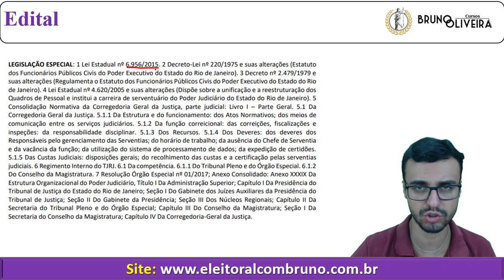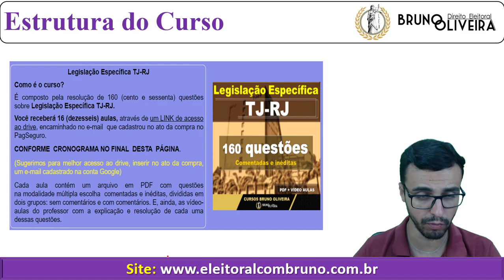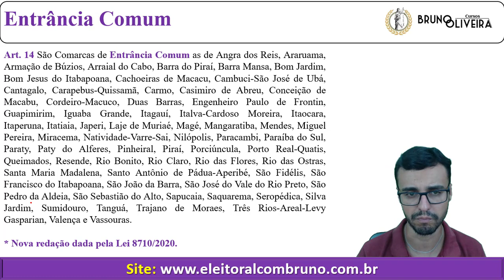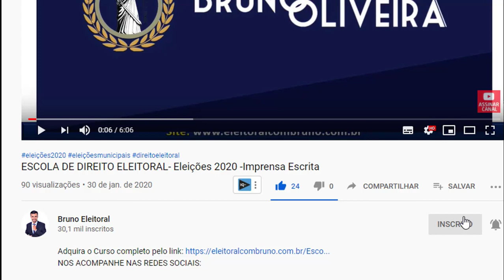TJ-RJ - Organização Judiciária - Lei 6956/15 - Art. 13 e 14